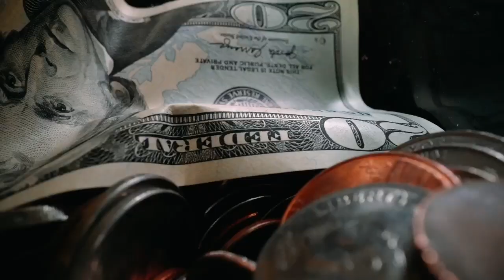चीनको प्रसंग हो तर सबैलाई काम लाग्छ